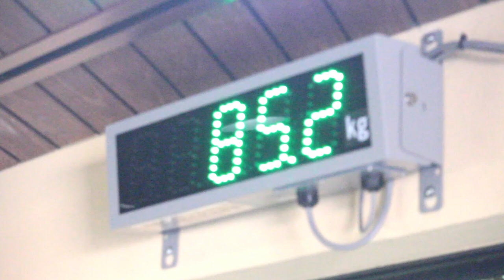How Much Do The Young Gorillas Weigh Now? | Gentaro & Kintaro | Nov 2021 | Kyoto Zoo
The gorilla brothers, Gentaro and Kintaro, are growing healthily.
I was able to confirm their current weight and will share it with you.

Elder Brother Gentaro (9yr Old male) weighs 85.7kg / 188.9lbs.
Younger Brother Kintaro (2yr Old male) weighs 19.5kg / 42.9lbs.

This Video taken at the Kyoto city Zoo November 24, 2021.

Momotaro: ♂ Silverback
Genki: ♀
Gentaro: ♂ (9yr Old)
Kintaro: ♂ (2yr Old)